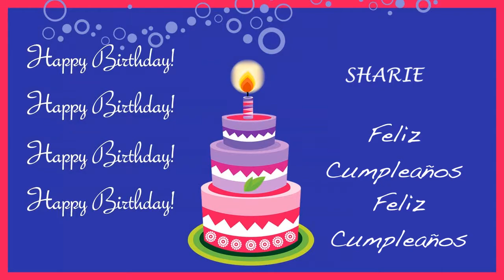Sharie Card Tarjeta - Happy Birthday